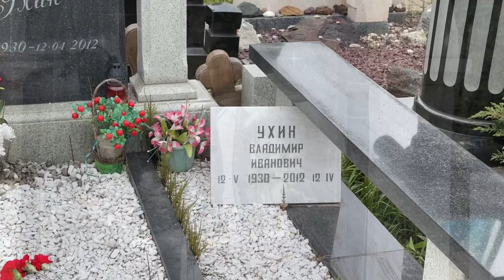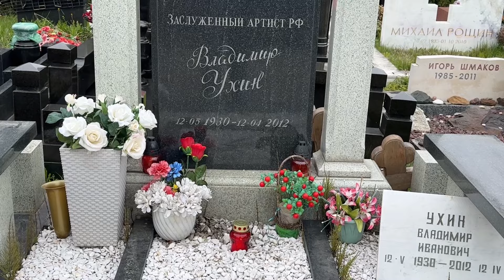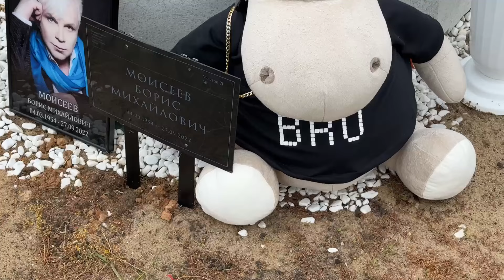Могила Владимира Ухина 🙏 В день памяти. Лампадка🙏12 мая 2024. Троекуровское кладбище.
На лампадки нашим любимым артистам!
Сбербанк карта: 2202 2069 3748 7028
Даниил Владиславович Т.
✍️моя Тех. Поддержка в Телеграмме